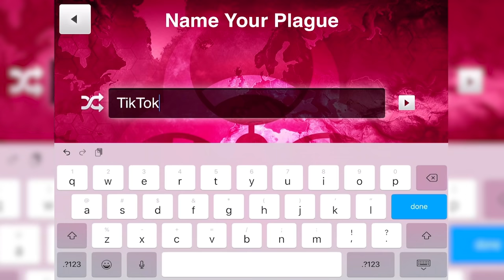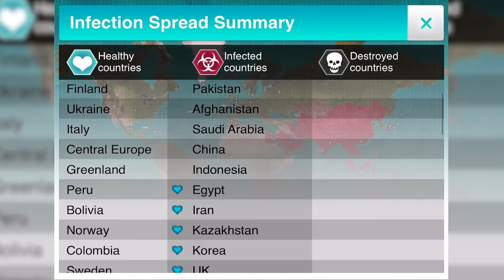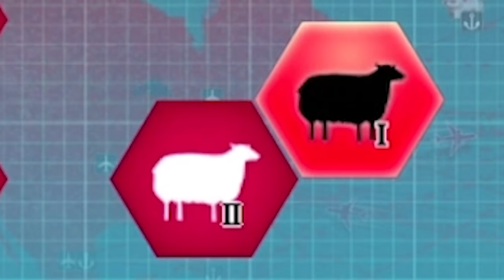I Eradicated 7 Billion Humans With The Worst Plague In History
Nothing can stop it. I simply took some motivation from real life and used it to eradicate humanity, twice. This really shouldn't have worked but somehow it just did. There's some fun potential here.